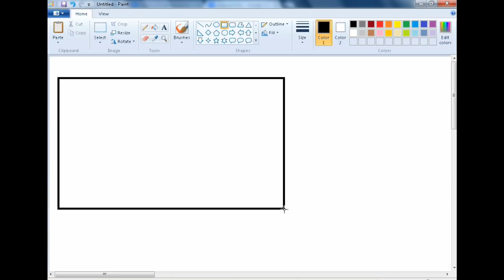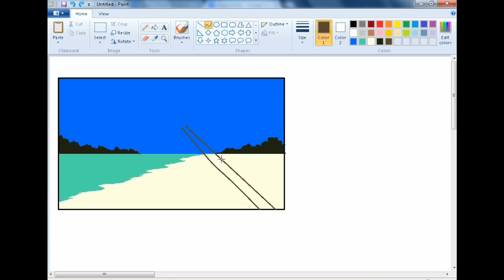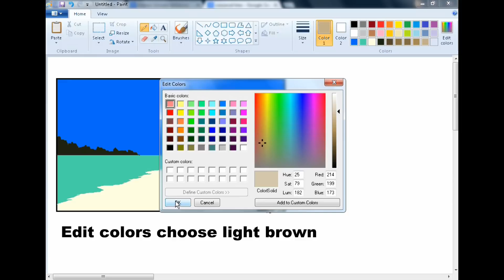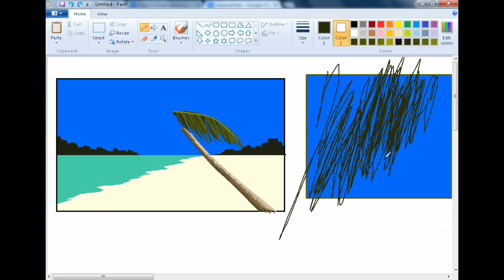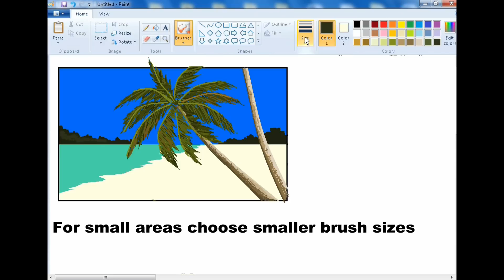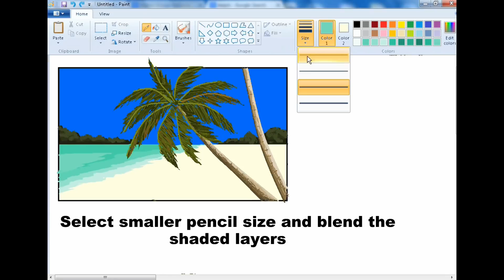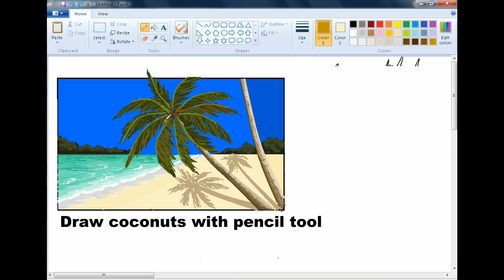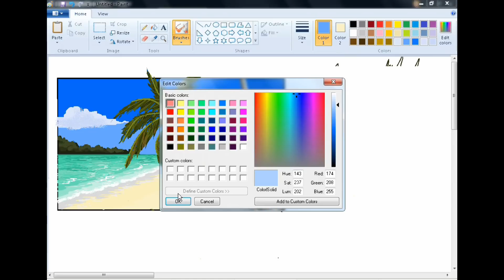How to draw scenery in computer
hungarycrazyguy